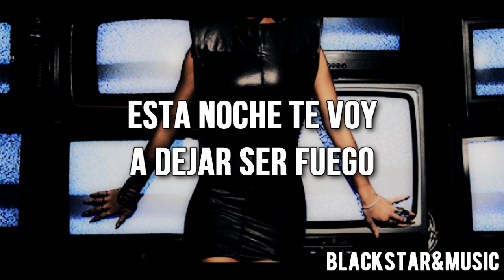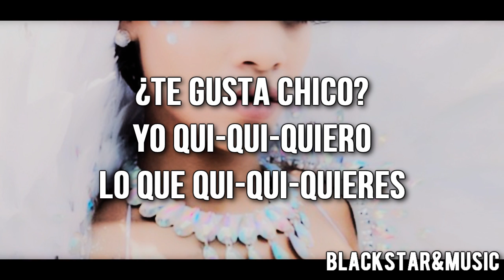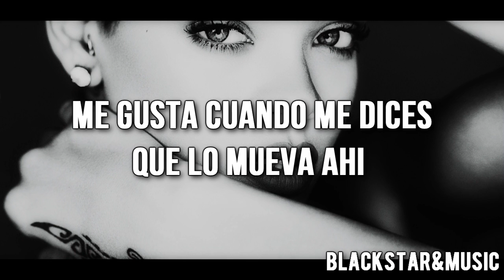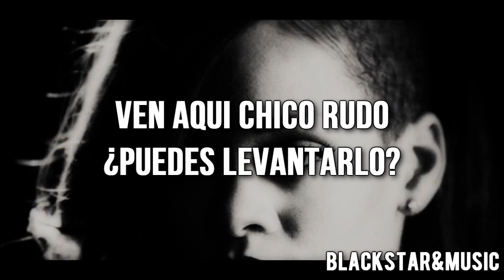08 / Rude Boy / Rihanna / Traducida al español